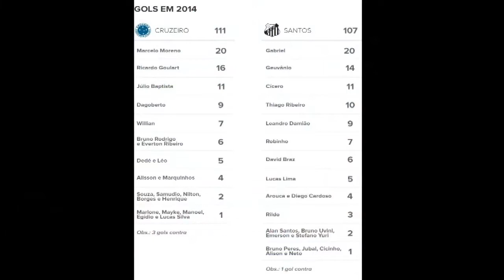Esporte na Rede, 04 de novembro de 2014